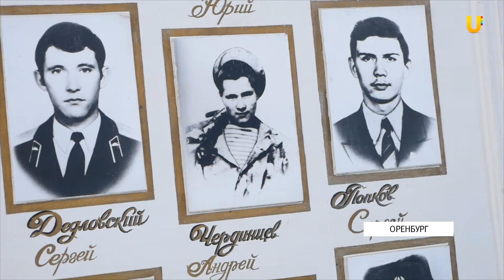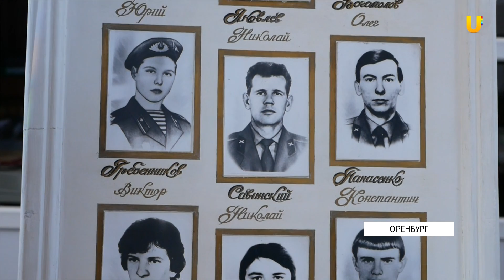В Оренбурге открылась выставка посвященная 30-летию вывода войск из Афганистана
В Доме Памяти экспонаты пробудут до конца февраля